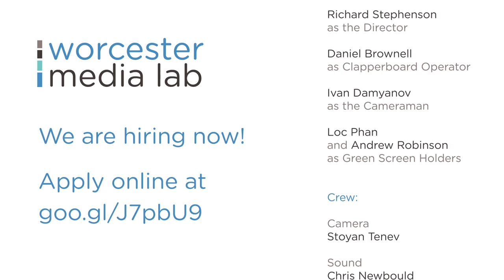Worcester University Media Lab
Current Worcester University students can apply to join the Media Lab, details will be sent to students by email.